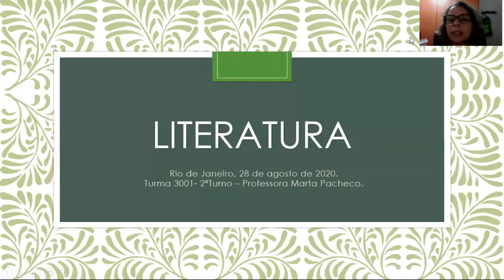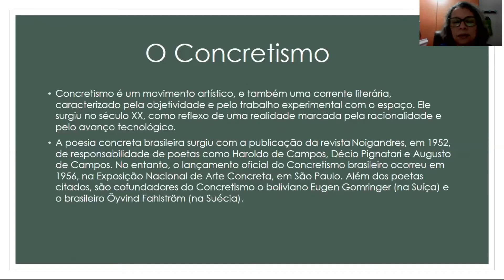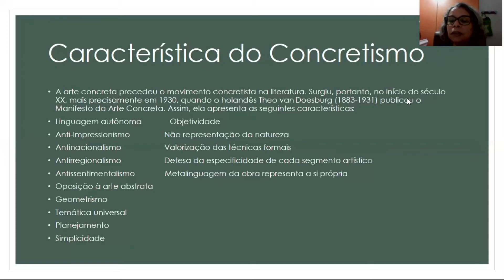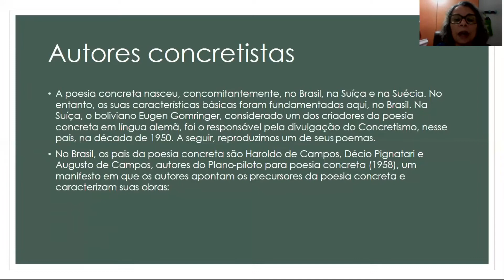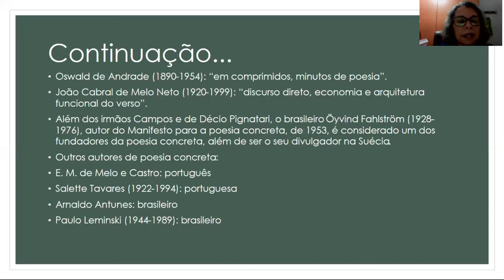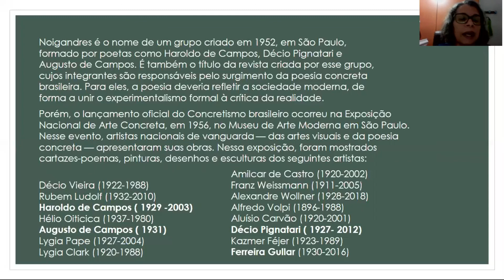Prof. Marta - Literatura - 3001 - 28/08 - Concretismo